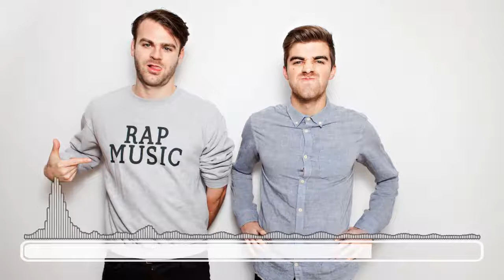The Chainsmokers & Coldplay - Something Just Like This (Nasko remix)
● Género: Melodic Dubstep

♫ ¿Quieres que suba tu canción? Sigue estos pasos:

• Asegúrate que la canción esté en formato MP3
• La canción debe ser 100% libre de Derechos de Autor (Copyright)

© Si quieres usar una de las canciones en tus videos debes:

1- Dejar el link de la canción en la descripción con nombre del(los) artista(s)  junto con el título de la canción

© Fuck The Copyright es un canal dedicado a compartir música libre de Derechos de Autor para poder ser reutilizada sin ningún problema. Trataré de compartir buena música todos los días para que no te quedes con las ganas de más. Si eres propietario de una de las canciones y piensas que tu canción no debería estar aquí porque está protegida por los Derechos de Autor, por favor, envíame un mensaje a y la canción será eliminada inmediatamente del canal.